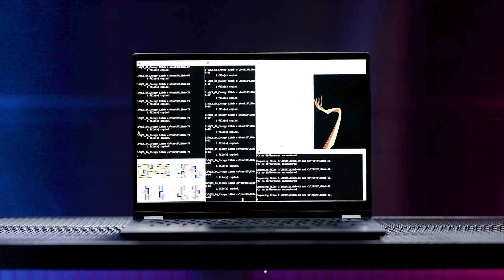2024 ROG Zephyrus G14/G16/G18 Build to last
2024 ROG Zephyrus G14/G16/G18
Build to last
ایسوس در جستجوی شگفتی